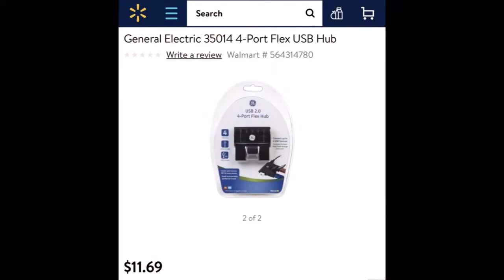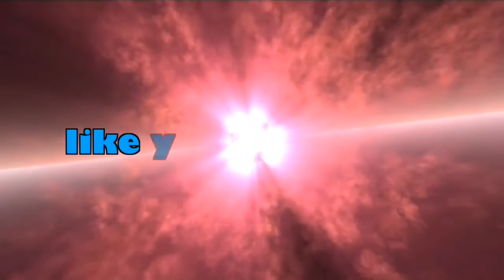Kontakt (Accesorios) 👌💻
Aquí les dejo este vídeo ⭐️⭐️⭐️⭐️⭐️ subscríbanse al canal amigos... la próxima semana subiré otro nkm 👌 saludos a todos.